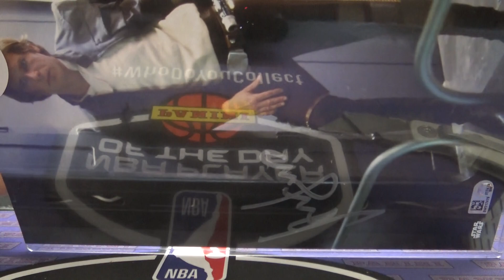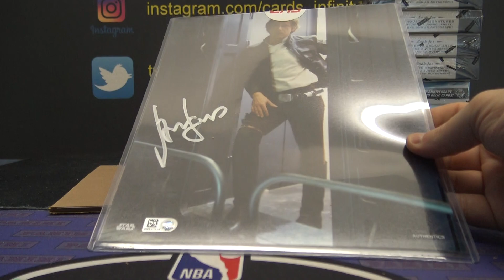Aaron's 2019 Topps Star Wars 8X10 Autograph Photos Box Break